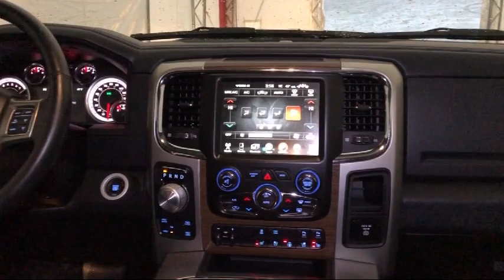2017 Ram 1500 Crew Cab Laramie Carthage Watertown Gouverneur Syracuse Utica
2017 Ram 1500 Crew Cab Laramie Stock Number: 9413B Vin:1C6RR7VT0HS580348.

Caskinette Ford is proudly serving Carthage, Watertown, Gouverneur, Syracuse, and Utica.
Give us a call at or visit our for more information about this or any of our other vehicles.

Caskinette Ford
36788 NY - 26